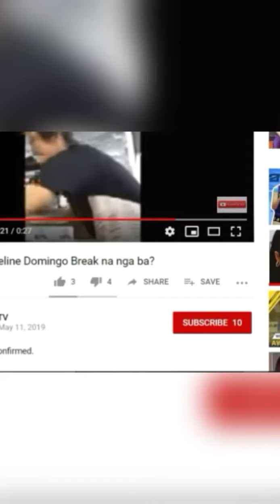Tots Carlos - Mapapakwento ka sa sarap 😅